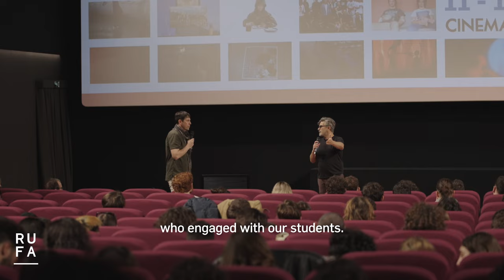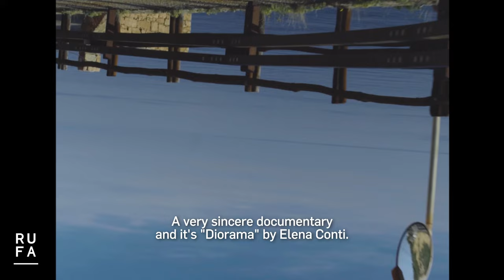RUFA On Screen 2024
Dall’11 al 13 marzo nello storico Cinema Troisi si è tenuta la seconda edizione di RUFA ON SCREEN 2024, rassegna cinematografica di film d’animazione, documentari e cortometraggi realizzati da studenti e Alumni RUFA dei corsi di Cinema, Film Arts e Computer Animation and Visual Effects.

Un’occasione preziosa per vedere su grande schermo delle opere audiovisive realizzate da una nuova generazione di creativi che rappresentano il futuro del cinema italiano e internazionale. L’obiettivo della rassegna  è quello di dar loro visibilità e creare un contatto diretto con il mercato cinematografico attraverso il confronto con professionisti, case di produzione e distribuzione. Tra i partner coinvolti nell’evento Rai Cinema Channel, Minerva Pictures, Esen Studios, Sayonara Film, Hot Corn, Al-One e Visualogie.

Nel corso della rassegna sono intervenuti ospiti illustri per raccontare la propria esperienza ai giovani autori presenti in sala, tra cui registi, produttori, distrubutori, direttori della fotografia e sceneggiatori del calibro di Laura Colella, Stefano Lodovichi, Paolo Genovese, Sydney Sibilia, Fabio Mollo, Daniele Ciprì, Francesca Boselli, Andrea Ranelletti, Cristian Scardigno, Adam Selo, Simone Isolam, Luca Della Grotta e Alessandro Contenta.

I tre premi ufficiali assegnati alle opere più meritevoli consistono in tre contratti di distribuzione – uno per ogni categoria – per la durata minima di un anno, finalizzati all’iscrizione delle opere a festival nazionali e internazionali.